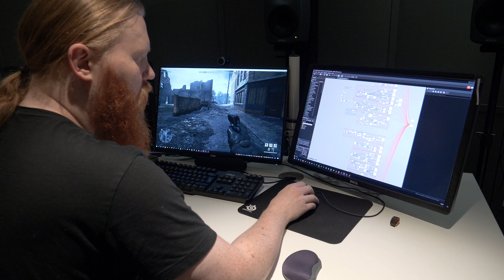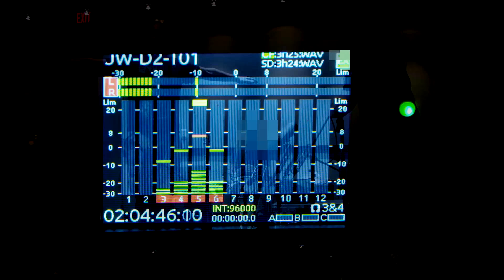Hi-Fi Klubben visiting DICE